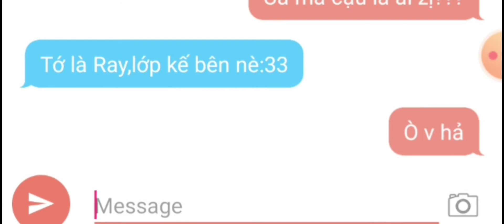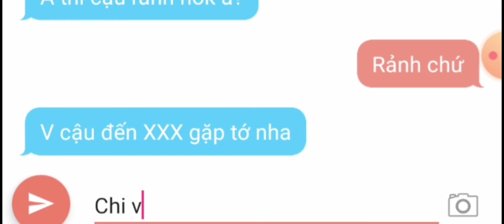Thử thách 24h nói "Có"